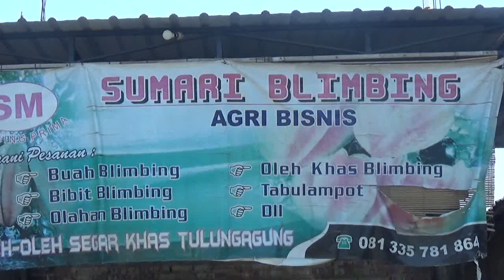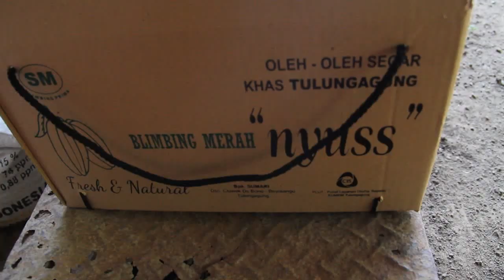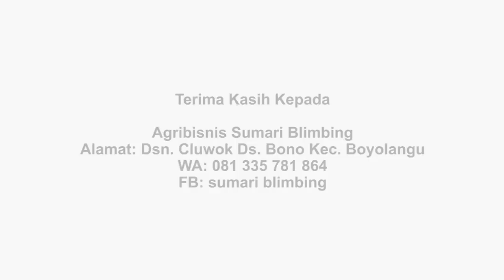UMKM BELIMBING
biro tulungagung @abtv 2019